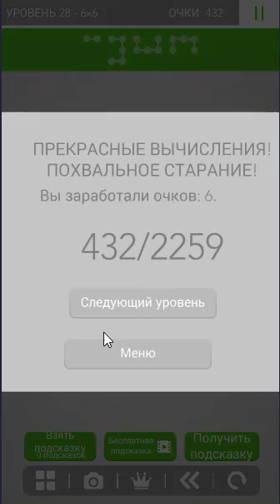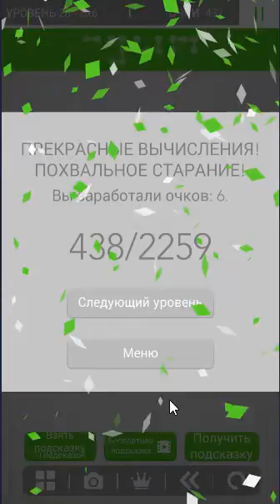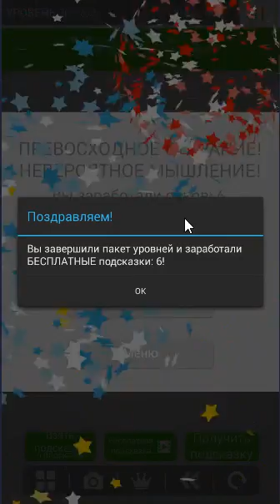Logic Dots 2 Pack 6x6 Levels 21-30